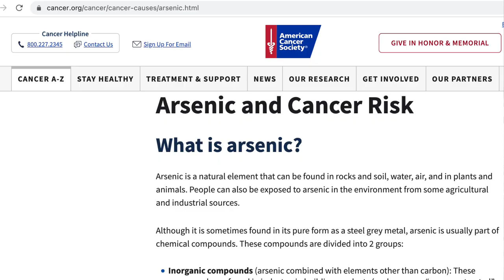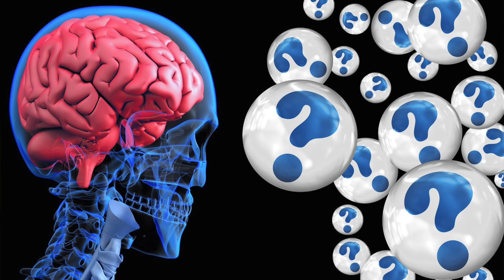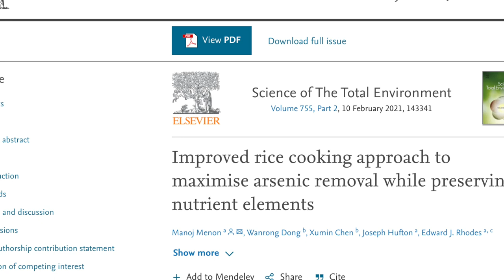When you cook ☠️👹 toxic rice, How To Cook arsenic free healthy Rice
This has been our only method of cooking rice for last 2 years, specially after reading so  many new research on impacts of inorganic arsenic on our health involving neurological damage , cause of several types of cancers and somewhere responsible for type 2 diabetes.
We have found that after having rice cooked by this method, our glucose levels don't spike up, unlike the standard/traditional methods. I had stopped eating rice at some point because I used to get sugar crush, not any more.I wish we knew about it long time ago. I have witnessed so many of near and dear ones suffer from diabetes, now I always advice my friends and family to cook their rice this way. I hope it helps a lot of people. I'm surprised that none of the cooking shows talk about it. They are all focusing only on making the rice look good  and taste good and not on the health impacts it has on people.
rice cooker - I will never use it again for making rice.
Video is HD quality.

some of the pictures were taken from pixabay
I really hope that a lot of people will give it a thought and change their way of cooking rice at home every day. When we eat at restaurants then of course it becomes impossible to ask for these choices so let's start at home. Stay healthy, stay happy and you will feel beautiful always.